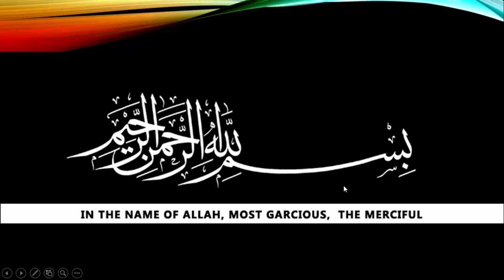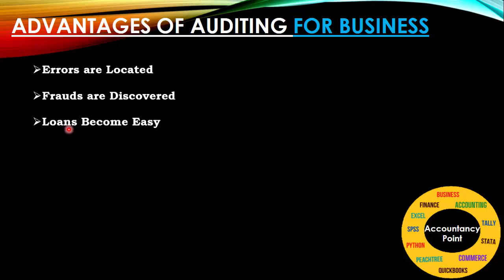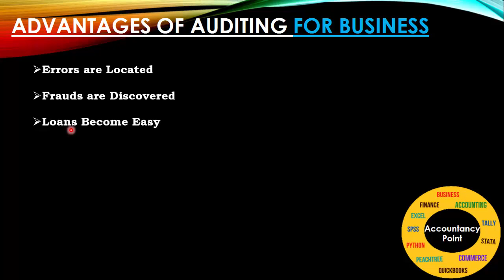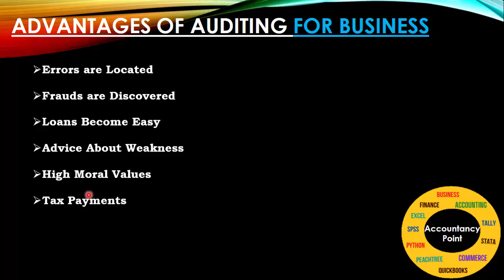Advantages / Importance of Auditing - For Business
❄ Accountancy Point is a unique channel for Accountancy and Finance Studies...